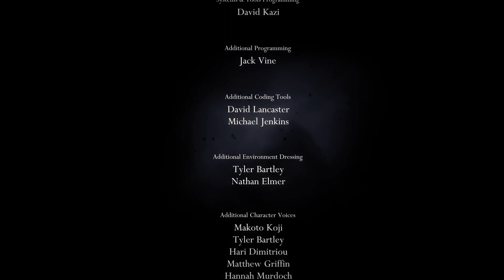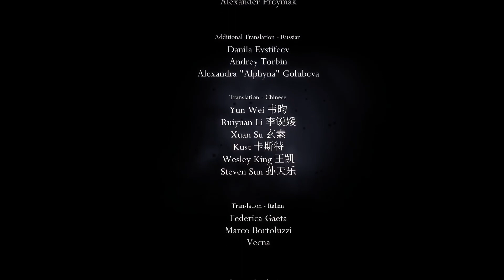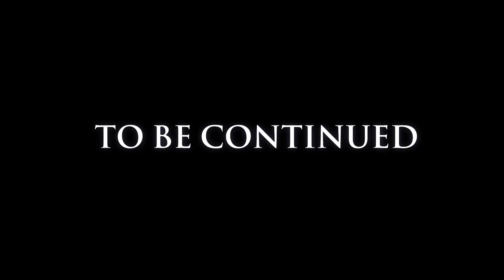Pantheon of Hallownest (All Bindings)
Extremely slow but hey still finished it

Timestamps:

00:00:00 - Vengefly Kings
00:01:50 - Gruz Mother
00:02:43 - False Knight
00:03:54 - Massive Moss Charger
00:04:20 - Hornet Protector
00:05:18 - Gorb
00:06:35 - Dung Defender
00:08:00 - Soul Warrior
00:09:06 - Brooding Mawlek
00:10:15 - Brothers Oro & Mato

00:13:47 - Xero
00:15:09 - Crystal Guardian
00:15:45 - Soul Master
00:17:18 - Oblobbles
00:19:06 - Sisters of Battle

00:23:20 - Marmu
00:24:09 - Flukemarm
00:24:55 - Broken Vessel
00:25:50 - Galien
00:26:30 - Paintmaster Sheo

00:29:05 - Hive Knight
00:30:09 - Elder Hu
00:31:08 - The Collector
00:33:01 - God Tamer
00:34:40 - Troupe Master Grimm

00:38:15 - Watcher Knights
00:41:02 - Uumuu
00:43:36 - Winged Nosk
00:45:37 - Great Nailsage Sly
00:48:34 - Hornet Sentinel

00:50:09 - Enraged Guardian
00:50:48 - Lost Kin
00:52:30 - No Eyes
00:54:14 - Traitor Lord
00:55:29 - White Defender

00:58:53 - Soul Tyrant
01:02:14 - Markoth
01:05:41 - Invincible, Fearless, Sensual, Mysterious, Enchanting, Vigorous, Diligent, Overwhelming, Gorgeous, Passionate, Terrifying, Beautiful, Powerful, Grey Prince Zote
01:09:37 - Failed Champion
01:11:42 - Nightmare King Grimm

01:17:38 - Pure Vessel
01:20:30 - Absolute Radiance

01:28:47 - Ending, Credits and Revisiting the start of the pantheon to see the bright lights of the bindings